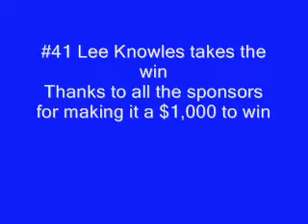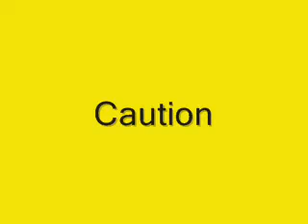#41 Lee Knowles takes the $1,000 to win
Sabin Motor Speedway 5-29-10